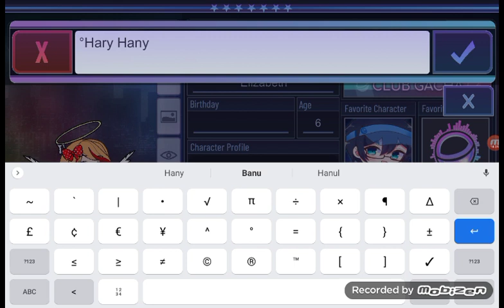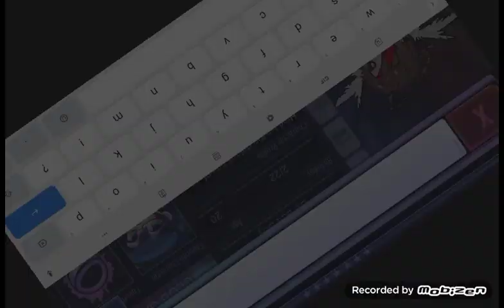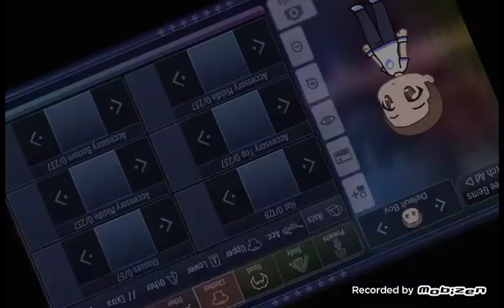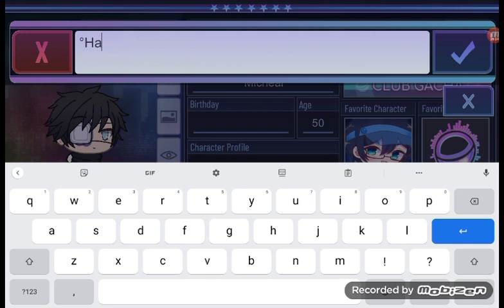Should i make Afton videos?